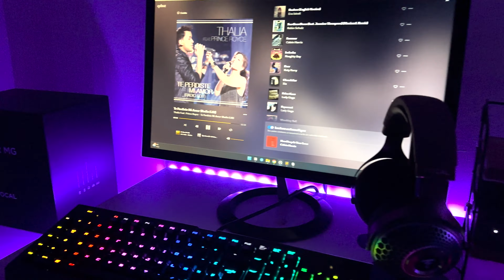Focal Clear MG & Cambridge Audio DacMagic 200M & Qobuz X Thalia